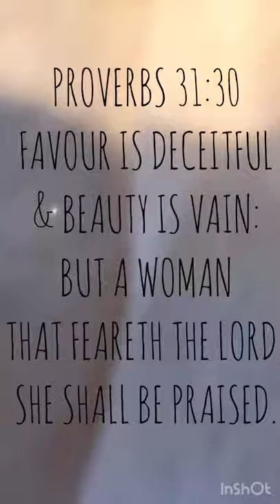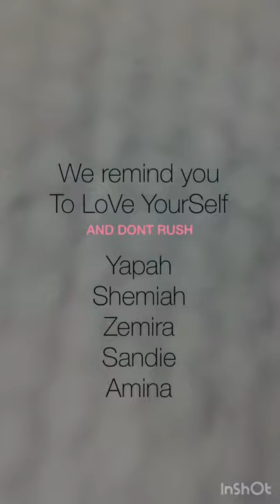DontRushChallenge 2020 | Natural Beauty Edition | edited by Sis @ ShemiahShemiah | Vlog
.Thank you sis Shemiah for the beautiful edit of our gorgeous Natural sisters! We embrace our natural beauty!
“For by the greatness and beauty of the creatures proportionably the maker of them is seen.” Wisdom of Solomon 13:5

Can’t come to an upcoming show but still want to support ZEMIRA’s music endeavors?
UPCOMING SHOW DATES, TICKETS & INFO 👉🏾 for upcoming Concert dates

4️⃣ FREE WAYS TO SUPPORT OUR HUSBAND & WIFE MUSIC PRODUCTION: 👇🏾
1. JOIN THE FAM TO GET MY MUSIC FIRST & MORE 👉🏾
4. HELP US add to our team 👉🏾

1. [SEND AS FRIENDS & FAMILY]

💫"Zemira" means "song".
💫"Israel" means "prince(ss) of The Power".
💫 "Zemira Israel" means "Song Princess of The Power".

is closed on biblical holydays.

🕎 To the 12 tribes of the nation of Israel, scattered & repenting in God's laws in the faith of Christ, greetings.